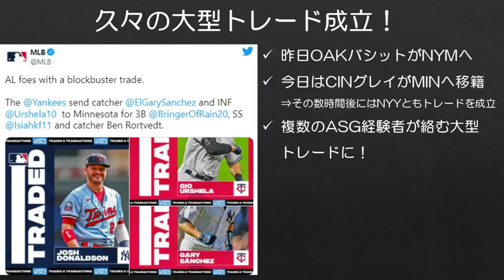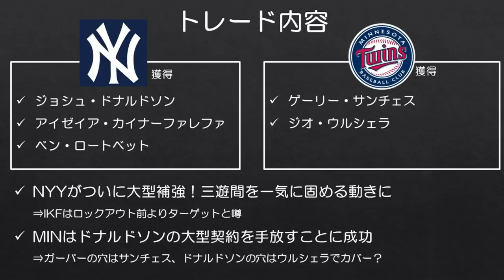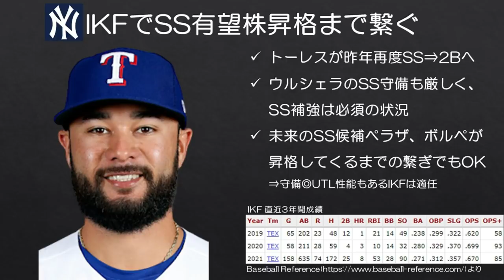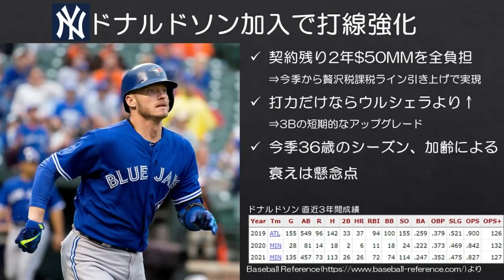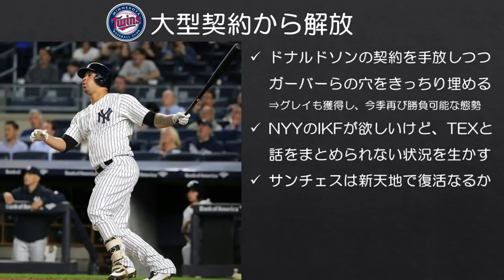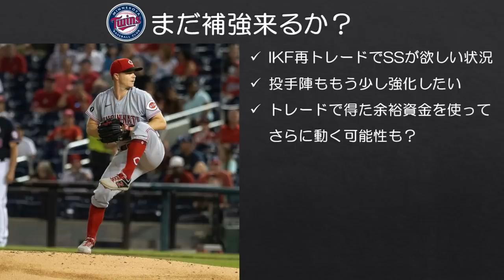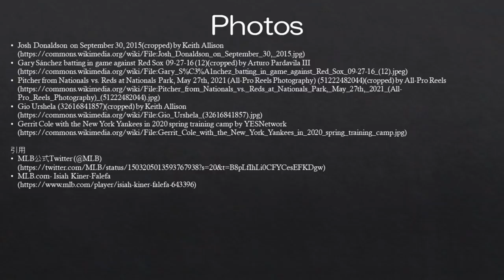【MLB】ドナルドソン、サンチェス移籍！ヤンキース・ツインズ間で大型トレード成立！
ロックアウト後移籍市場が活発なMLBで、ニューヨーク・ヤンキースとミネソタ・ツインズが久々の大型トレードを成立させました。

ヤンキース獲得
・ジョシュ・ドナルドソン
・アイゼイア・カイナーファレファ
・ベン・ロートベット

ツインズ獲得
・ゲーリー・サンチェス
・ジオ・ウルシェラ